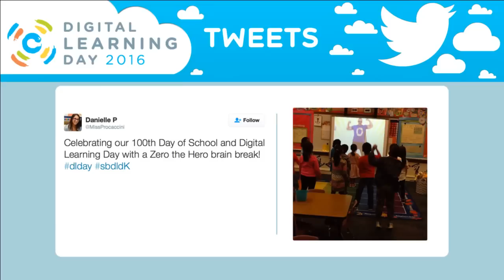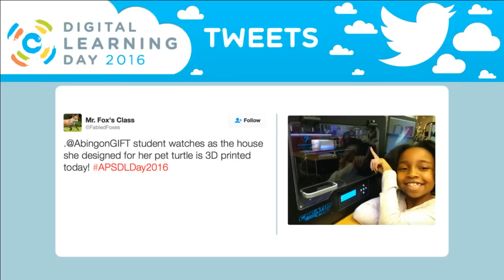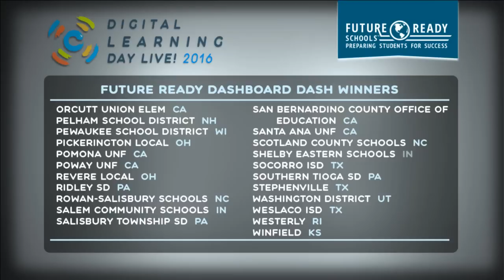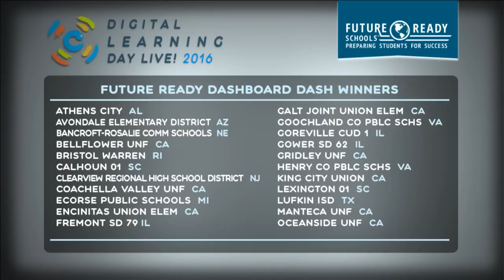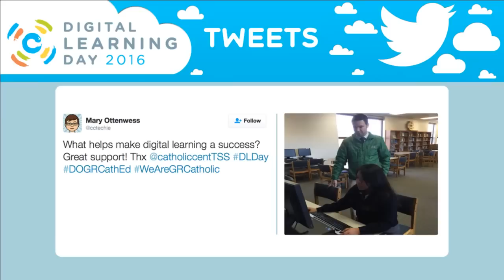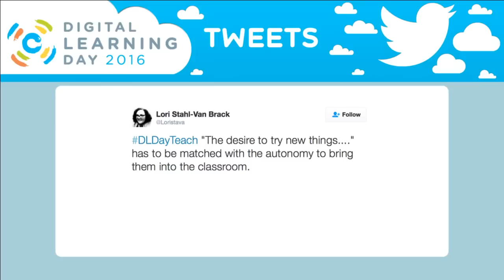Digital Learning Day - Recap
Live Recap Webcast: Summarizes the discussion and resources from throughout the day; looks ahead to the future of education and digital equity / emerging trends and challenges.